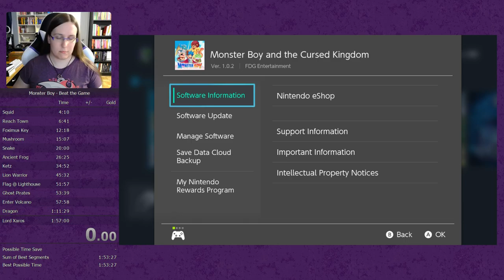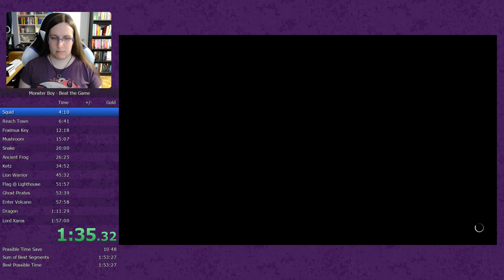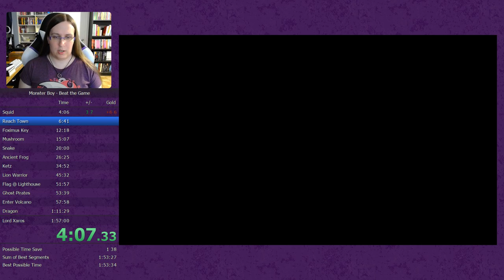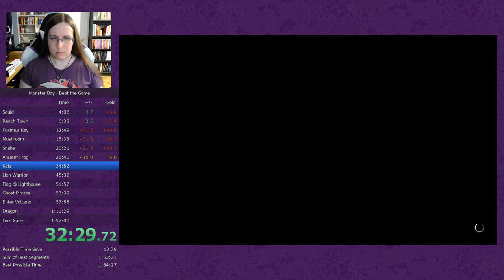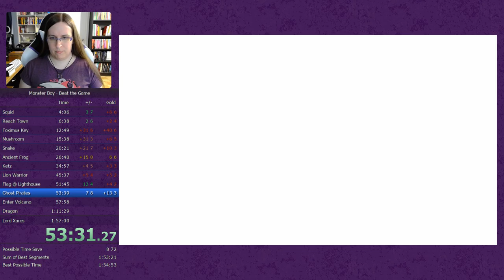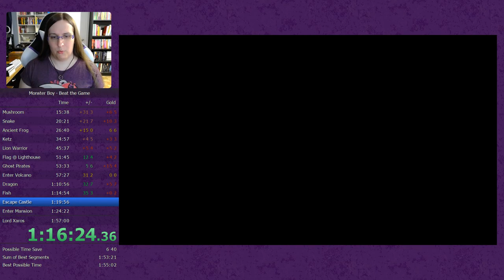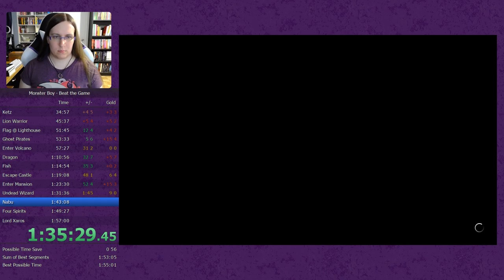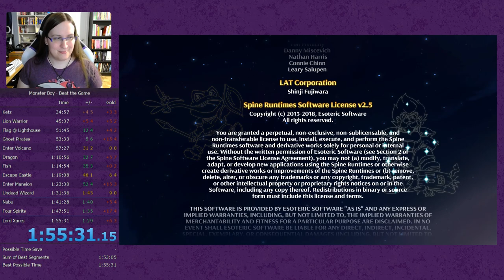Monster Boy and the Cursed Kingdom Speedrun (1:55:31)